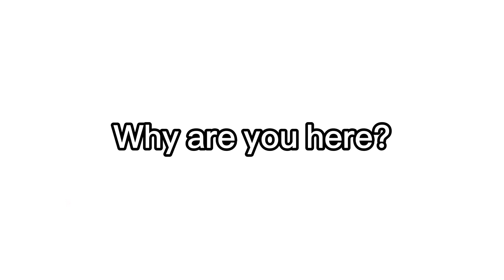DONT CLICK THIS